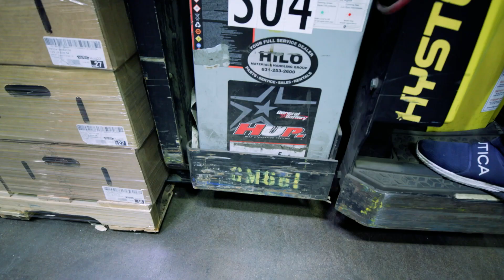The Impact of Food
When we hand food to someone on our line, the immediate impact is relevant, but what about the long term impact? Here's Food Bank's Chief Procurement Officer Bob Silvia.